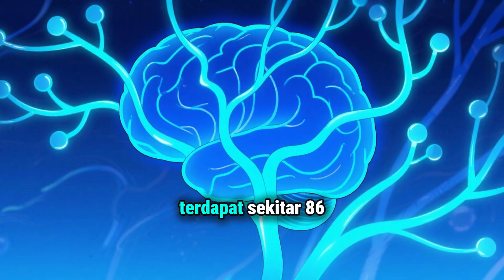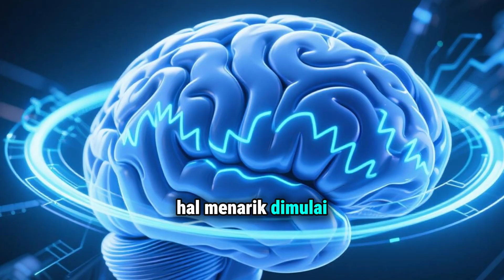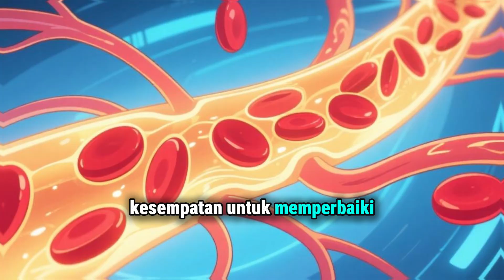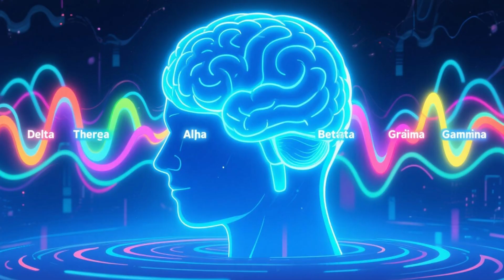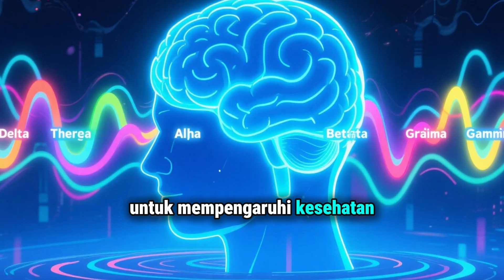Frekuensi Otak Menyembuhkan❗ Kendali Otak Kunci Dari Kesehatan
Apakah otak kita bisa membantu menyembuhkan tubuh?
Di video kali ini, kita akan membahas bagaimana gelombang otak dan medan elektromagnetik memengaruhi kesehatan kita. Dari sains modern tentang neuroplastisitas, efek plasebo, hingga terapi seperti Transcranial Magnetic Stimulation (TMS), semua dibahas dengan cara yang mudah dipahami.

Kita juga akan menyelami sisi psikologis dan spiritual dari penyembuhan, termasuk bagaimana meditasi, doa, musik, bahkan keyakinan bisa membantu tubuh memperbaiki diri.

Di akhir, kita akan membahas bagaimana konsep ini diangkat dalam novel Tunas Layu, sebuah cerita yang memadukan sains, psikologi, dan misteri. Dan tentu saja, kita akan menyentuh topik menarik tentang bagaimana kekuatan pikiran manusia bisa menjadi kunci kesehatan sekaligus potensi untuk dikendalikan oleh pihak tertentu.